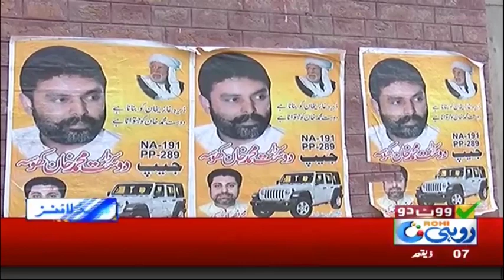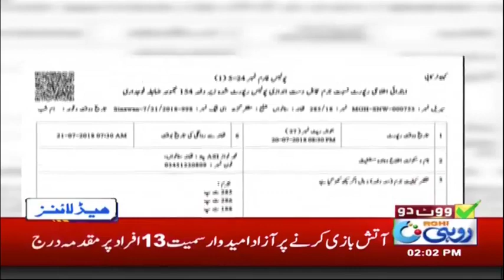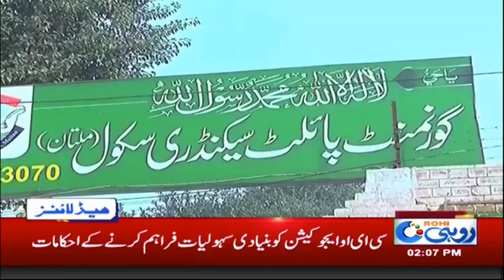News Headlines | 2:00 PM | 21 July 2018 | Rohi